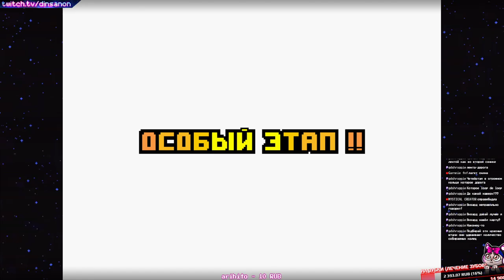ИЩЕМ МЕДАЛИ В СПЕШЛ СТЕЙДЖИ ЗА КРИМ | Sonic Advance 2 #9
РАДИ ИНТЕРЕСА РЕШИЛИ НАЙТИ ВСЕ крылатые кольца и попасть в Спешл Стейдж. 20 минут бомбежа на систему поиска спешл стейджей в этой игре.
Прохождение игры Sonic Advance (GBA), русская версия.
Перед тем как просить "поиграй в это", проверь, может, твою любимую игру уже записали! 😉

Для новичков!
Добро пожаловать на мой канал) Меня зовут Динса, я девушка (если кто не понял). Мы тут пьём чаёк, играем ~^_^~ Присоединяйся, у нас весело)